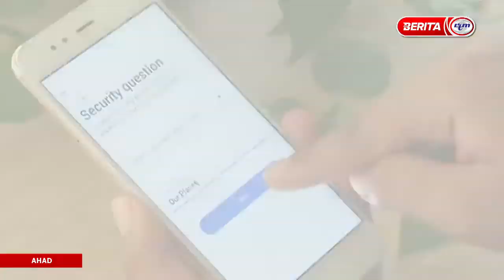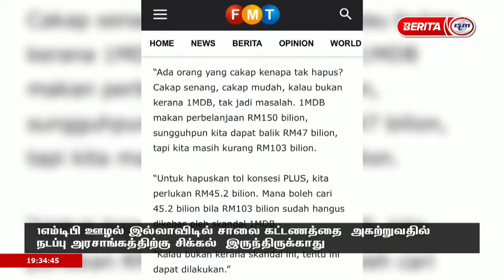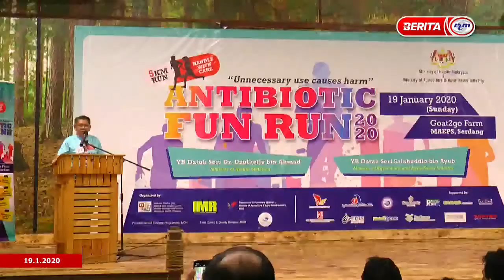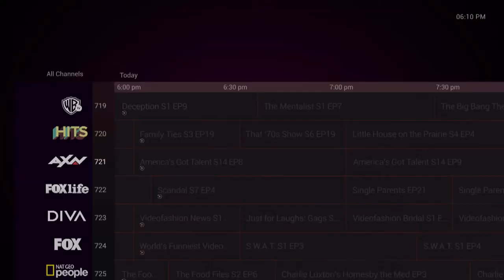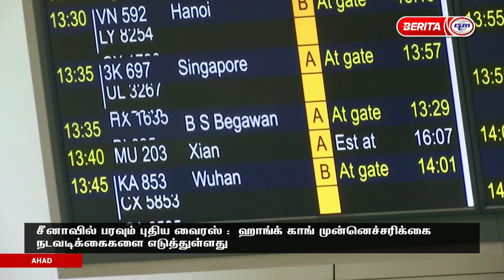19 JAN 2020 | BERITA TAMIL | 7.30 PETANG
Host By : Radio Televisyen Malaysia